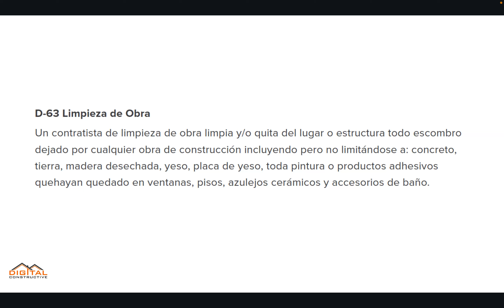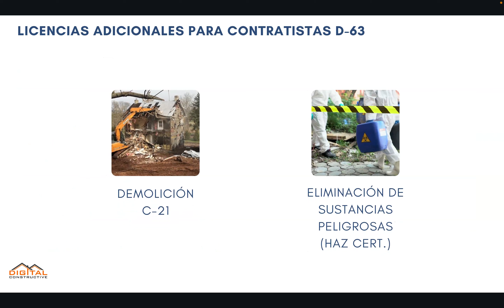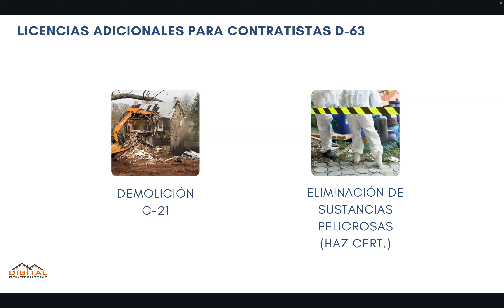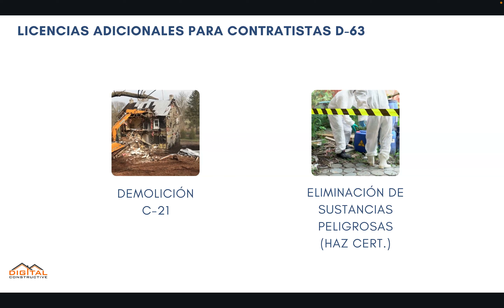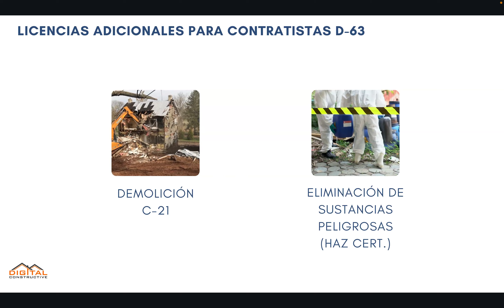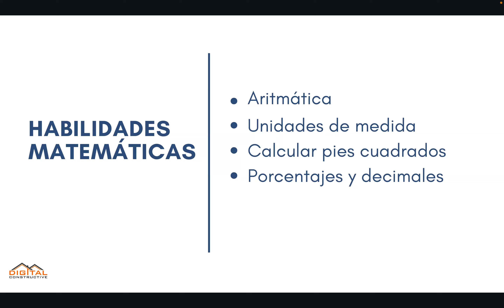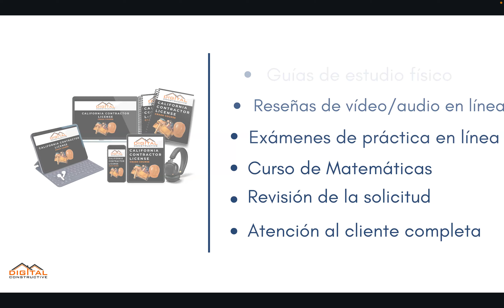Limpieza de construcción en California! Trabajos que puedes hacer con una licencia contratista D-63!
0:08 Descripcion de la licencia
0:38 Evitar problemas con el Estado de California
0:51 Servicios que puede ofrecer
1:26 Licencias adicionales
1:53 Que se necesita saber para el exam
2:24 Proceso del exam
2:43 Matematicas
2:56 Que esta incluido en el curso?
3:36 Requisitos, tarifas, y solicitud

D-63 Limpieza de Obra

Un contratista de limpieza de obra limpia y/o quita del lugar o estructura todo escombro
dejado por cualquier obra de construcción incluyendo pero no limitándose a: concreto,
tierra, madera desechada, yeso, placa de yeso, toda pintura o productos adhesivos
quehayan quedado en ventanas, pisos, azulejos cerámicos y accesorios de baño.

C-61 ESPECIALIDADES LIMITADAS

Código de Regulaciones de California Parte 8,
Título16, Sección 3.

Clasificación
(a) La especialidad limitada es una clasificación del contratista especializado limitado a
un campo y alcance de operaciones para realizar contratos especializados en el cual
el solicitante está calificado fuera de cualquiera de las clasificaciones enumeradas y
definidas por esta sección.

(b) Un solicitante con clasificación y licencia bajo la clasificación de Especialidad
Limitada debe limitar sus actividades como contratista al campo o a los campos y al
alcance de operaciones establecidos en la solicitud y aceptados por el Registrador o
al alcance de operaciones permitidas por la sección 831.

(c) Al emitir una licencia de tipo C-61 el Registrador debe indicar en la superficie del
certificado de la licencia original el campo y el alcance en que el contratista ha
mostrado estar calificado.

(d) Un contratista especializado que no sea un contratista del tipo C-61 puede realizar
trabajos dentro del campo y el alcance de las operaciones de la Clasificación C-61,
siempre que el trabajo se encuentre dentro del uso y del procedimiento establecido
en la industria de la construcción y se encuentre relacionado con la clasificación del
contratista especializado. (832.61 CCR)

La información proporcionada en este video no constituye, ni pretende constituir, asesoramiento legal; en cambio, toda la información, el contenido y los materiales disponibles en este sitio tienen fines informativos generales únicamente. Consulte siempre a la Junta Estatal de Licencias de Contratistas (CSLB) para estar seguro del alcance del trabajo dentro de su clasificación de licencia de contratista.